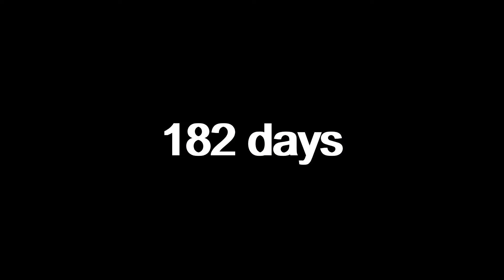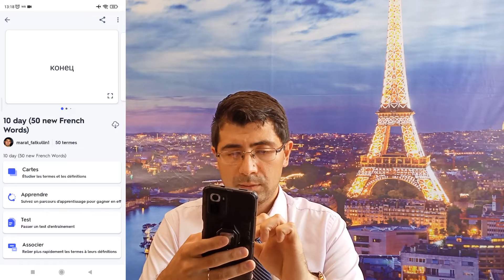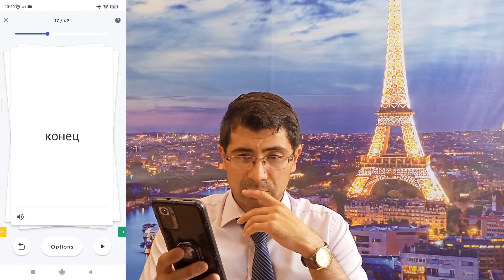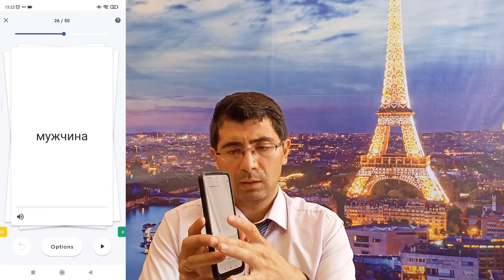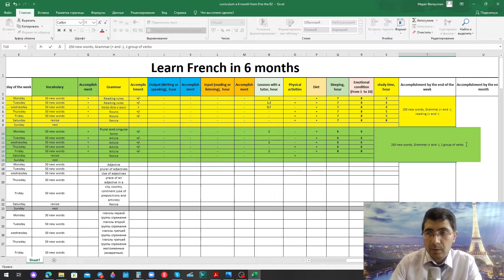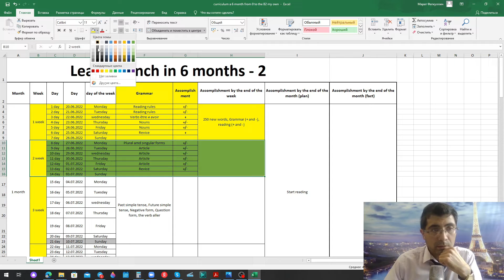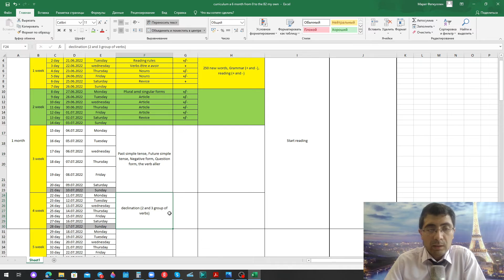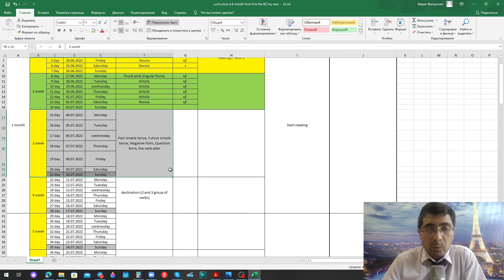Can I learn French in 6 months? Week 2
The second week of my project "Learn French in 6 months" has come to an end and in this video I want to share with you my results

Help the over 1 million displaced Ukrainian children!

00:00 - Introdaction
01:09 - Beginning
01:58 - My lesson
02:18 - Check vocab
11:04 - Check grammar
14:21 - Curriculum Review
18:45 - LingvaFlavor
19:58 - Curriculum Review - 2
23:57 - Conclusion